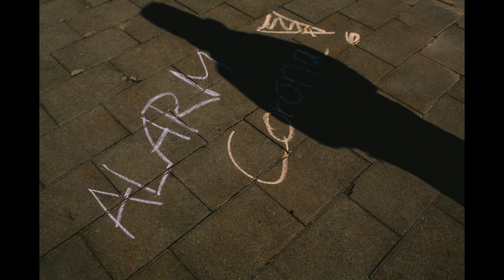Mad World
AMBIENT VIBES (Original contents)mellowgrooves